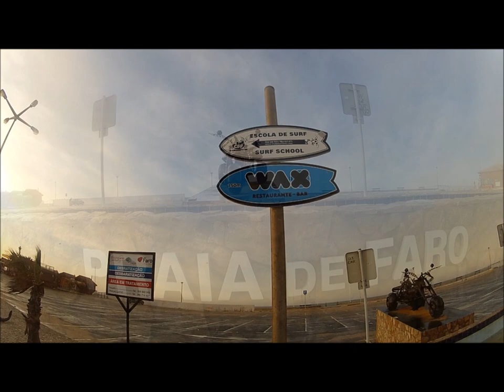Four Oceans 2014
O Circuito de Surf do Algarve 2014 começou hoje na Praia de Faro, com 66 atletas inscritos e um swell de tal forma forte que levou ao cancelamento do escalão Sub-12. José Ferreira, número 3 do 'ranking' nacional 2013, venceu o Open de forma categórica, numa prova que proporcionou mais de 8 horas de surf de alta intensidade a largas dezenas de pessoas que este domingo se juntaram no 'quintal' do Clube de Surf de Faro para assistir ao Four Oceans 2014.

O Four Oceans 2014 - Etapa 1 do Circuito de Surf do Algarve 2014 -  inaugurou a nova postura da Federação Portuguesa de Surf (FPS) de apoio concreto aos circuitos regionais. Na Praia de Faro, a colaboração federativa agilizou o julgamento em dois palanques simultâneos e materializou-se num sistema informático que permitiu dar ao público na praia informação quase instantânea sobre as pontuações das ondas.

O Four Oceans 2014 foi disputado nas categorias Sub-14, Sub-16, Open, Feminino e Longboard. As condições do mar na Praia de Faro, com picos múltiplos e ondas de dois metros, exigiram muito esforço físico aos atletas só para passar a rebentação, sobretudo aos mais novos, mas proporcionaram um bom palco para os competidores mais experientes, entre os quais Marlon Lipke, quase de partida para a Austrália, onde em Fevereiro vai disputar provas internacionais de 6 estrelas, à procura dos primeiros pontos para alcançar o objectivo de regressar ao WCT.

José Ferreira, que em 2013 conquistou um segundo lugar numa prova do Circuito Europeu, foi hoje superior a toda a concorrência em Faro. O surfista do Guincho adaptou-se bem às condições difíceis do mar e apresentou um surf de excelente nível técnico. Atleta do Surfing Clube da Costa do Sol (SCCS), José Ferreira estreou-se no circuito algarvio com uma vitória e afirmou ter ficado surpreendido com a boa organização e com o nível competitivo. O algarvio Miguel Mouzinho foi o melhor exemplo de concorrência, sobretudo, pela luta que deu na final Open.

A competição em Sub-14 foi ganha por Guilherme Ribeiro, da Costa de Caparica e campeão Sub-12 e Sub-14 do Circuito de Surf do Algarve 2013. Henrique Poucochinho, de Portimão, conquistou um brilhante segundo lugar em duelo com Bruno Gregório, de Quarteira. No quadro Feminino a vitória ficou em 'casa', com Inês Martins (Faro) a impor-se a Nádia Reis (Portimão) numa final sem a presença de Yolanda Hopkins, campeã 2013, eliminada nas meias-finais.
António Dionísio (Portimão) venceu a prova em Sub-16, numa final em que estiveram presentes os gémeos Gaspar da Costa de Caparica. A competição nesta categoria perdeu este ano competidores importantes - Francisco Duarte, Frederico 'Martim' Magalhães e José Montez - por terem atingido o limite de idade. Francisco Duarte, campeão CSA 2013, não esteve em Faro. 'Martim' Magalhães e José Montez disputaram o Open: o primeiro foi eliminado nos quartos-de-final e o segundo chegou às meias-finais, também disputadas pelo ainda Sub-16 António Silveira.

O dia de surf na Praia de Faro terminou com o atleta da 'casa' Luís Esteves a vencer a final de Longboard. Campeão CSA 2013, o atleta de farense resistiu ao desafio de Manuel Dantas, numa troca de manobras críticas mais habituais nas pranchas pequenas. Uma final intensa, à qual assistiu na praia do presidente da Câmara de Faro, Rogério Bacalhau.

O Four Oceans 2014 foi organizado pelo Clube de Surf de Faro (CSF) com o apoio da Federação Portuguesa de Surf, Câmara Municipal de Faro e Junta de Freguesia de Montenegro e os patrocínios Hotel Ibis-Faro, Komunity, PipeLine, Wax, Plancton, Decathlon e Quiksilver.

O Circuito de Surf do Algarve 2014 continua no próximo dia 1 de Fevereiro, na praia do Forte Novo, em Quarteira.

Finais Four Oceans 2014 - Praia de Faro

Open
1. José Ferreira (SCCS - Guincho)
2.  Marlon Lipke (CSF - Lagos)
3.  Miguel Mouzinho (ASC - Lagos)
4. Francisco Canelas (CNP - Portimão)

Sub-16
1. António Dionísio (CNP - Portimão)
2. Simão Teixeira (Costa de Caparica)
3. Gaspar Teixeira (Costa de Caparica)
4. Ricardo Augusto (CNP - Portimão)

Sub-14
1. Guilherne Ribeiro (Costa de Caparica) - campeão 2013
2. Henrique Poucochinho (Portimão)
3. Bruno Gregório (QSP - Quarteira)
4. Miguel Raposo (ICMP - Portimão)

Feminino
1. Inês Martins (CSF - Faro)
2. Nádia Reis (CNP - Portimão)
3. Inês Pascoal (Vilamoura)
4. Marta Theriaga Gonçalves (CNP - Portimão)

Longboard
1. Luís Esteves (CSF - Faro) - campeão 2013
2. Manuel Dantas (SCP - Estoril)
3. João Carvalho (Peniche)
4. Nuno Correia (Sines Surf Clube)